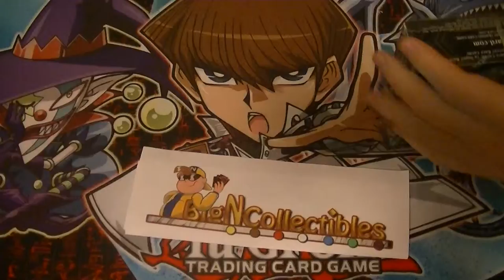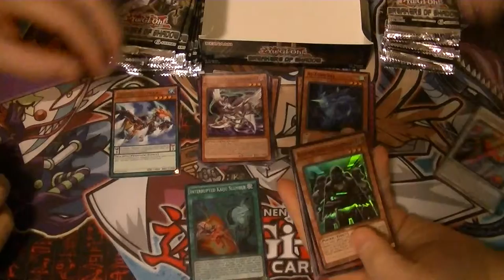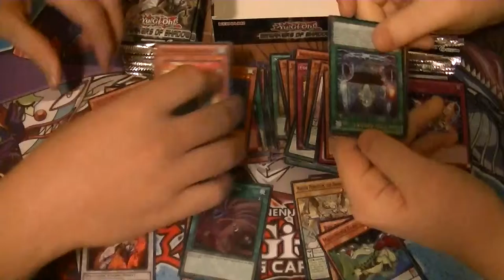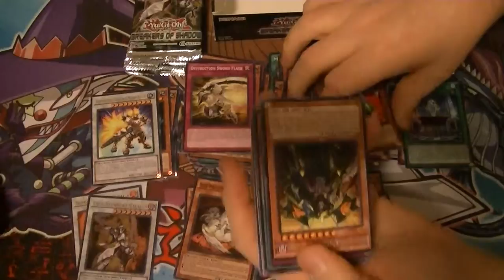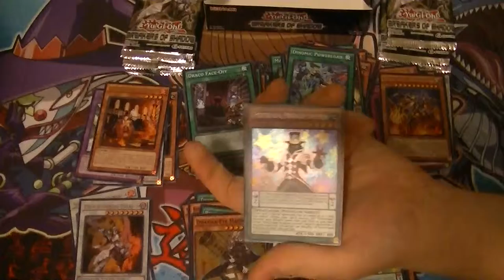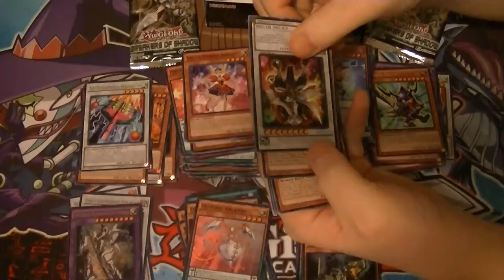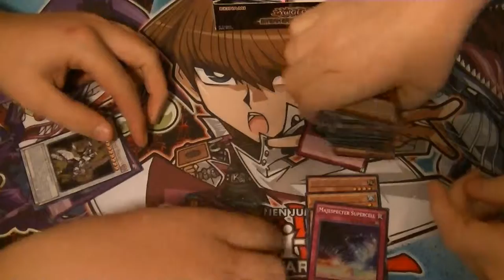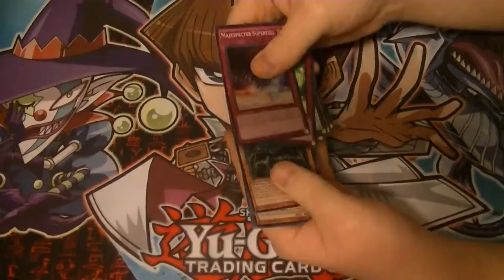BOSH Case Opening Box #8